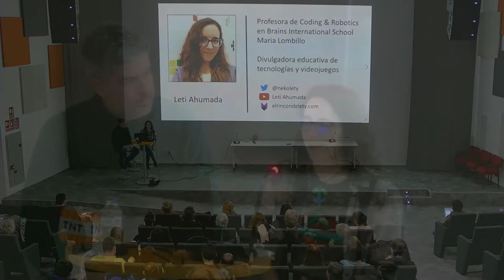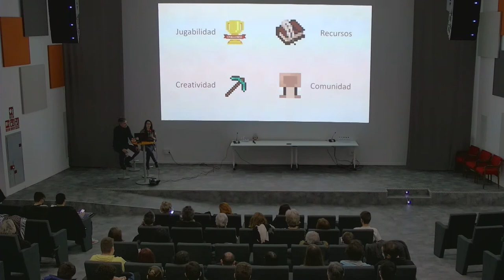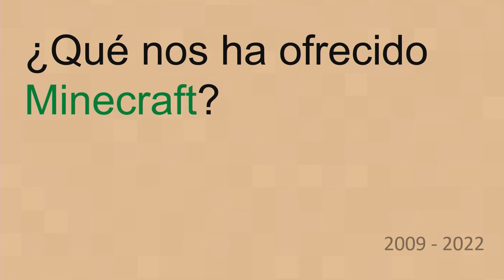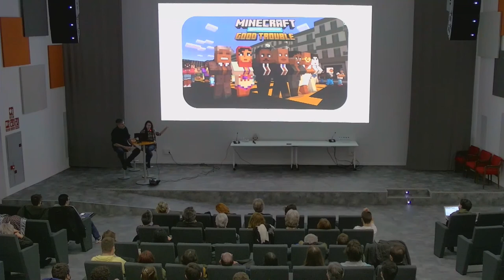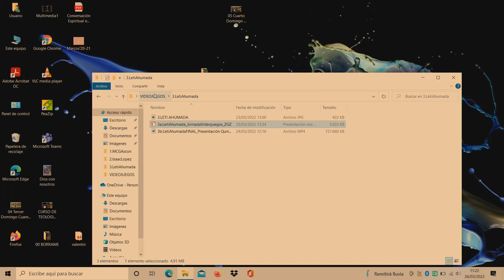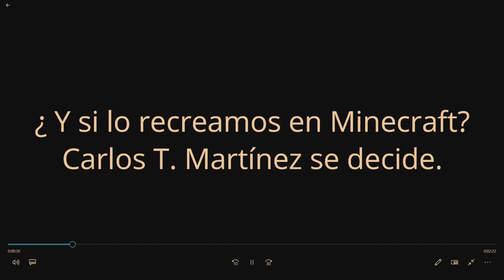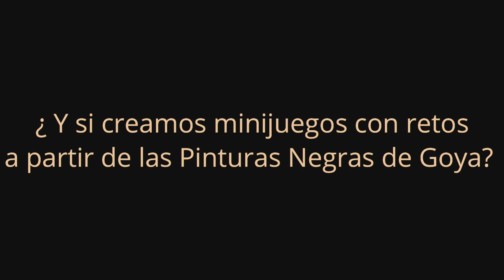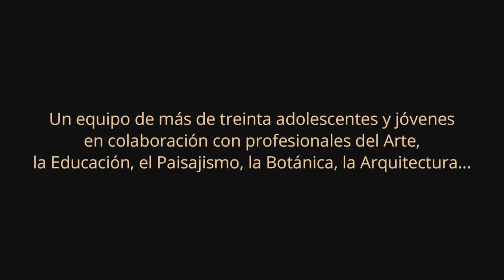Un mundo de posibilidades en Minecraft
con Leti Ahumada. Profesora de Coding&Robotics en Brains Maria Lombillo. Divulgadora educativa de tecnologías y videojuegos.
Presentación del proyecto "La Quinta del Sordo en Minecraft" por Carlos T. Martínez.